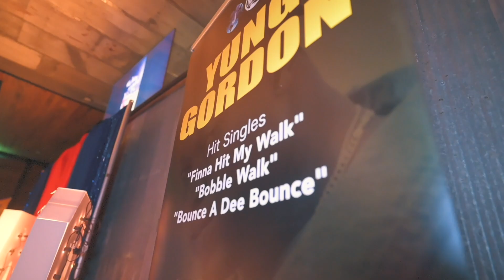Yung Gordon Performing his hit singles at Silo Oaks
Yung Gordon performs at a private event for David Lyons Jr. 1 year celebration at Silo Oaks in Summerville, FL. David Lyons Jr. was killed to senseless gun violence and he was a big fan of Yung Gordon and loved his music. R.I.P. David Lyons Jr.